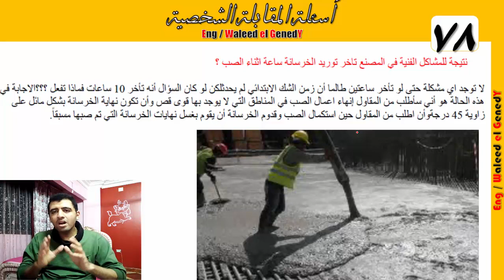هتعمل ايه لو الخرسانة اتأخرت في المحطة || أسئلة الانترفيو